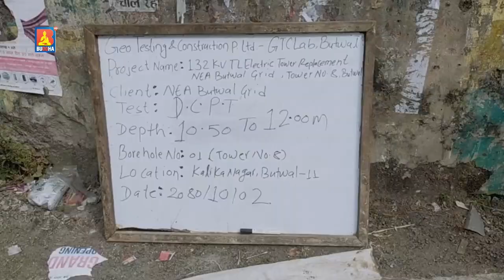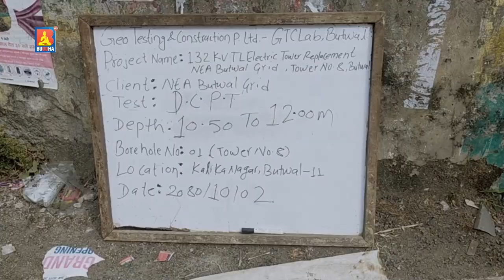बुटवलको कालिकापथ योगिकुटी सडकमा रहेका हाइटेन्सन हटाएर साना मोनोपोल राख्ने प्रक्रिया शुरू भएको छ